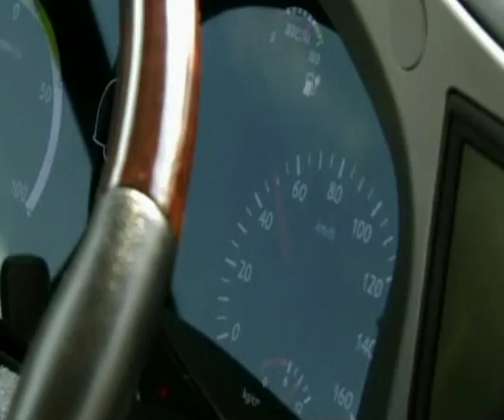World's first commercial electric bus service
Launched in December 2010, Seoul has the first commercial electric bus service.